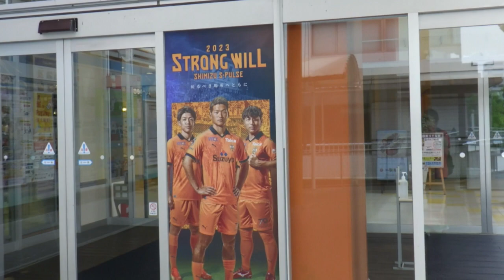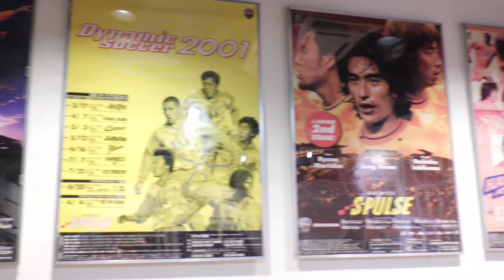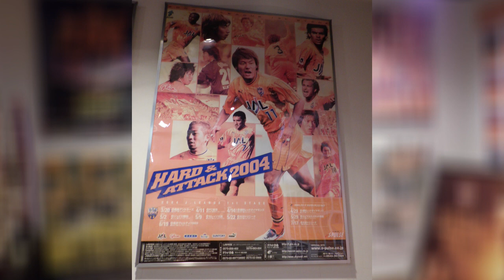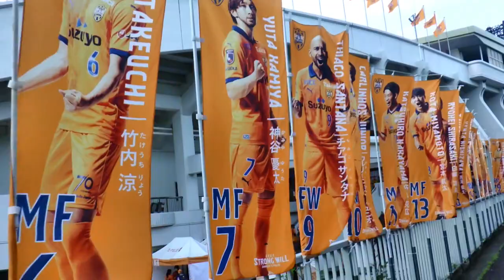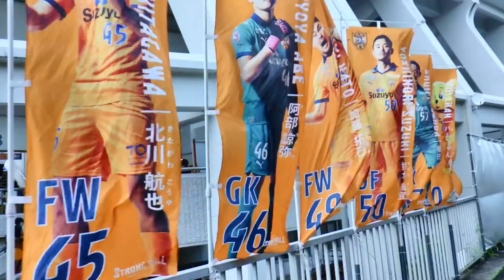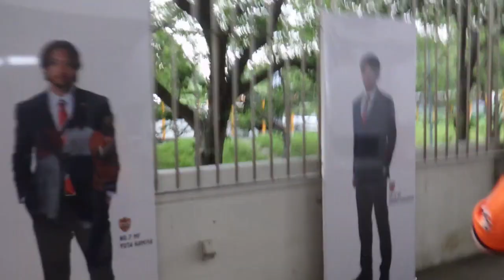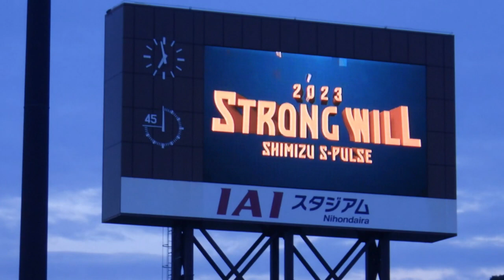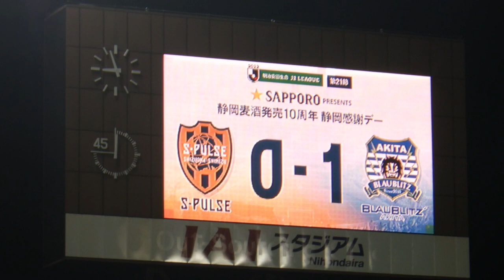IAIスタジアム日本平に行ってきました J2 第21節 清水vs秋田 2023/6/28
清水エスパルスHP